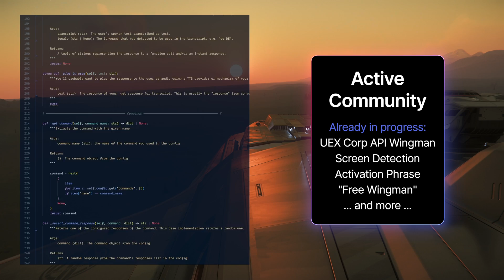Wingman AI has landed. DOWNLOAD NOW!